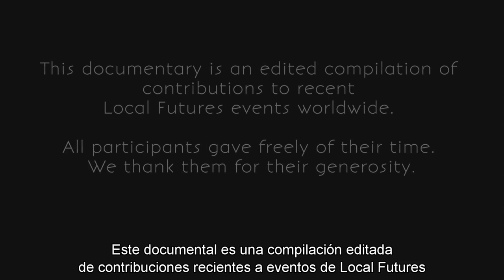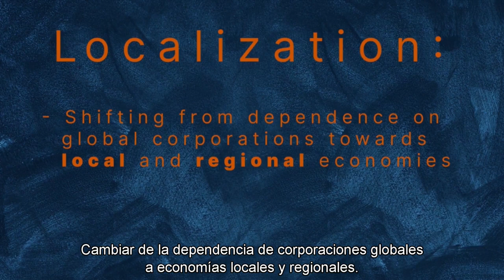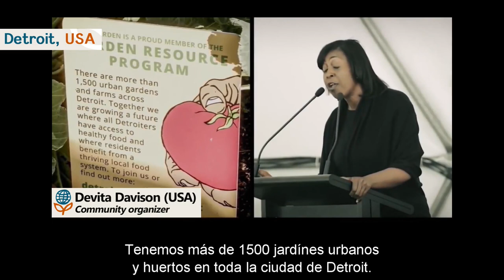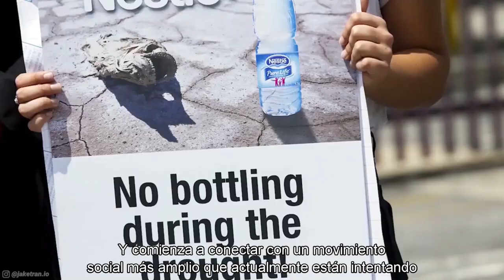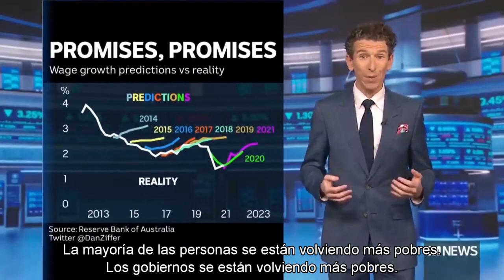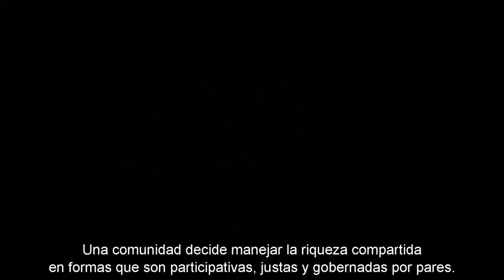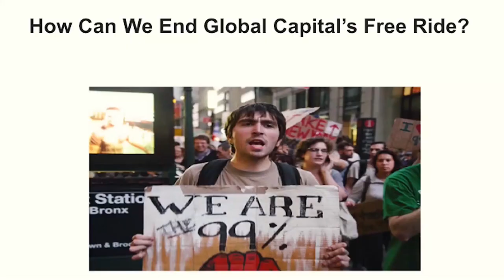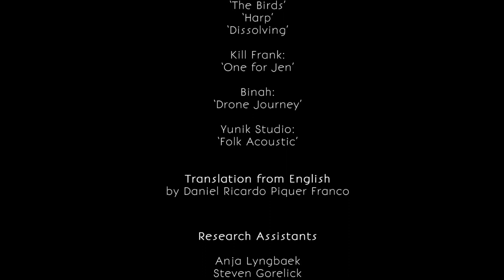Planeta Local: La Revolución Silenciosa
Una nueva película por Local Futures
Alrededor del mundo, una revolución silenciosa está emergiendo.
Lejos de las pantallas de los principales medios, la cruda narrativa de “más grande es mejor” que ha dominado el pensamiento económico por siglos está siendo desafiada. Mientras personas trabajan para proteger y restaurar sus economías locales, sus comunidades y el mundo natural, incontables diversas iniciativas están demostrando un nuevo camino hacia adelante para la humanidad.  Es un camino que localiza en vez de globalizar, conecta en vez de separar, y nos muestra que los seres humanos no tenemos que ser el problema - podemos ser la solución.
Presentando activistas de todos los continentes, junto a figuras como Russell Brand, Noam Chomsky, Vandana Shiva, Helena Norberg-Hodge, Naomi Klein, Jane Goodall y Gabor Maté, Planeta Local: La Revolución Silenciosa es un llamado a la acción oportuno y convincente.